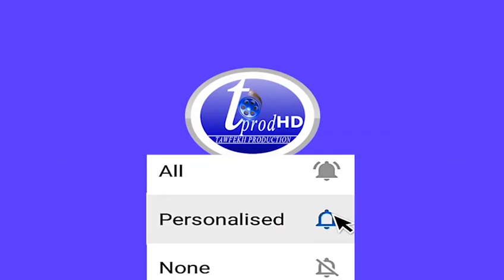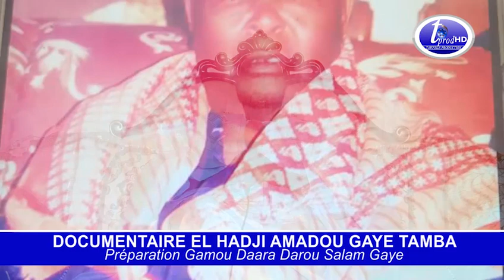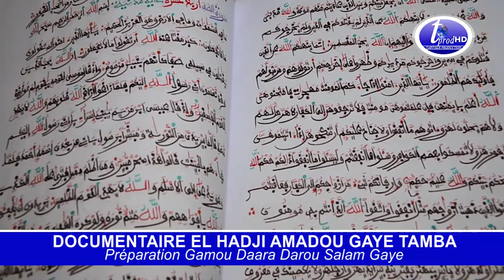DOCUMENTAIRE EL HADJI AMADOU GAYE TAMBA Préparation Gamou Daara Darou Salam Gaye